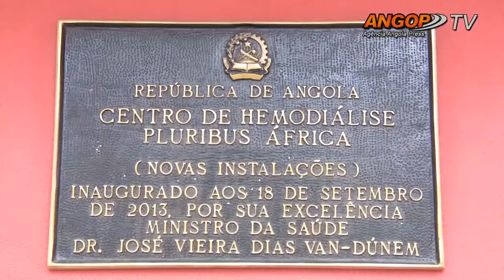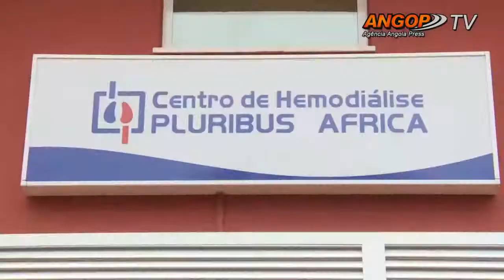Dia Internacional do Rim